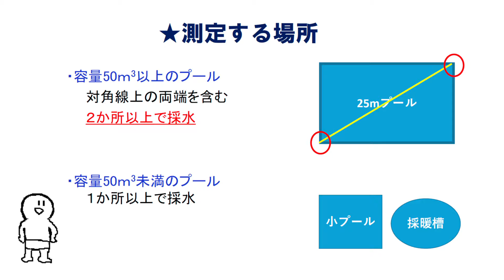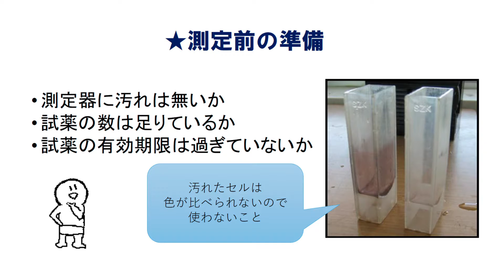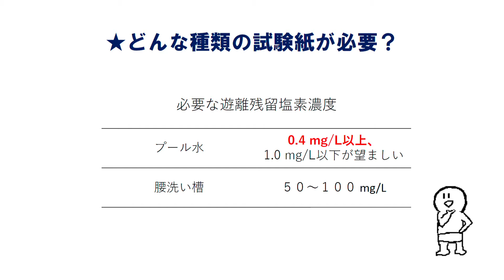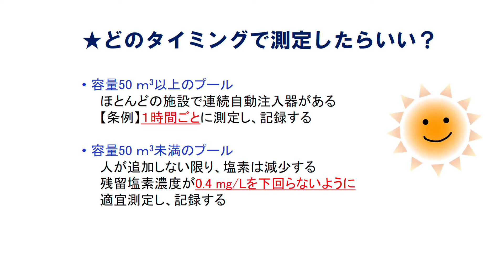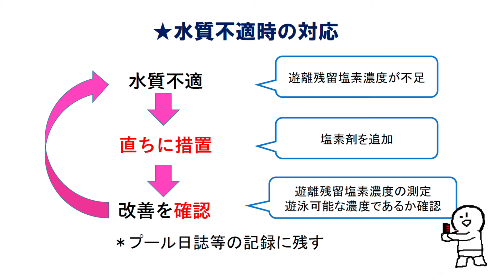残留塩素濃度の測定方法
複数名で利用するプールは感染症予防のため、塩素消毒をする必要があります。適切な残留塩素濃度を保持するためには、正しく濃度を測定しなければなりません。この動画では、普段みなさんが使っている測定機器や試験紙を用いた残留塩素濃度の測定方法を実演します。あなたの施設では正しく測れていますか？ぜひ動画で確認してみてください。

目次
0:19～　残留塩素を測定する場所
0:55～　測定機材
1:20～　DPD法による測定
3:36～　試験紙による測定
4:34～　測定のタイミング
5:26～　ビニールプールの遊離残留塩素濃度変化
6:04～　水質不適時の対応